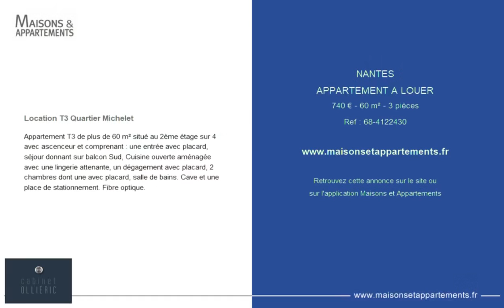NANTES - APPARTEMENT A LOUER - 740 € - 60 m² - 3 pièce(s)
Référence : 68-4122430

Location T3 Quartier Michelet

Appartement T3 de plus de 60 m² situé au 2ème étage sur 4 avec ascenceur et comprenant : une entrée avec placard, séjour donnant sur balcon Sud, Cuisine ouverte aménagée avec une lingerie attenante, un dégagement avec placard, 2 chambres dont une avec placard, salle de bains. Cave et une place de stationnement. Fibre optique.

Cette annonce vous est proposée par l'agence CABINET OLLIERIC

|2514414|